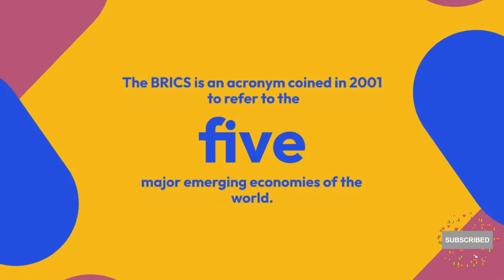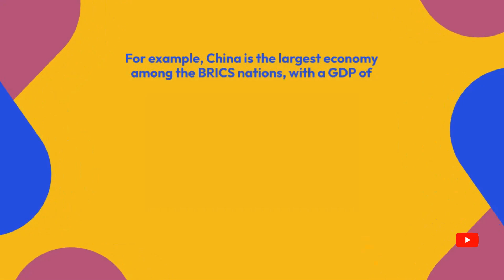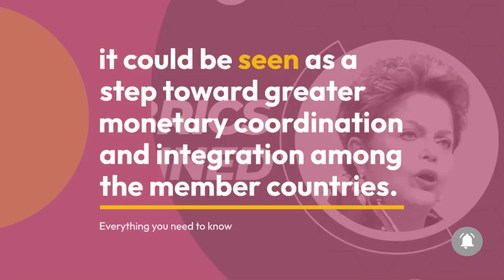BRICS CBDC CURRENCY BACKED BY GOLD upsc ? BRICS Nations To Issue NEW Currency BACKED BY GOLD ias ?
BRICS CBDC CURRENCY BACKED BY GOLD upsc ? BRICS Nations To Issue NEW Currency BACKED BY GOLD ias ? BY @KUDOSKUBER .

Are you curious about the latest development in the world of digital currencies? Well, you're in the right place because we have some exciting news for you! The BRICS nations - Brazil, Russia, India, China, and South Africa - have might going to be announced the creation of a new digital currency called CBDC (Central Bank Digital Currency), and it's going to be backed by gold!

Yes, you heard that right! The new CBDC will be backed by gold, which means that its value will be directly linked to the price of gold. This is a significant departure from traditional currencies that are not backed by any tangible assets.

So, why are the BRICS nations creating this new digital currency? Well, one of the main reasons is to reduce their dependence on the US dollar, which has been the dominant global reserve currency for decades. By creating their own digital currency, the BRICS nations can conduct international transactions without relying on the US dollar, which could potentially reduce the risk of financial instability caused by currency fluctuations.

The new CBDC will also have other benefits, such as faster and cheaper cross-border transactions, increased financial inclusion, and improved transparency in financial transactions. Additionally, the use of blockchain technology will ensure that transactions are secure and tamper-proof.

But what about the gold backing? Well, gold has been used as a store of value for thousands of years, and its value has remained relatively stable over time. By backing the CBDC with gold, the BRICS nations are ensuring that the new digital currency has a stable and predictable value, which could make it more attractive to investors and users.

In conclusion, the creation of a new CBDC backed by gold is a significant development in the world of digital currencies. It has the potential to reduce the dominance of the US dollar and increase financial inclusion and transparency. So, if you want to stay updated on the latest developments in the world of digital currencies, don't forget to subscribe to our channel and hit the notification bell to never miss a video!

BRIC Coin is the firstever unique B2B Marketplace created for International Business which is operated by Blockchain Technology. BRIC Coin will be utilised as a base currency in this.

What is BRICS coins?
What is the note on BRICS?
What does BRICS logo mean?
How to invest in BRICS currency?
What is the BRICS new currency?
Will BRICS have currency?
What is BRICS country?
Why is it called BRICS?
Why is BRICS used?
How much is BRICS currency in rupees?
Can I buy BRICS?
Who is the founder of BRICS bank?
How much is BRICS coin in USD?
Who are the members of BRICS currency?
Which is the first BRICS?
What is India's Currncy?
Is BRICS a luxury?
When did India join BRICS?
Is India a member of BRICS?
Where is the headquarter of BRICS?
What is the role of India in BRICS?
What are the three pillars of BRICS?
Why is BRICS important to India?
Who many dollars in india?
Is rupee a world currency?
In which country 1 rupee is equal to?
How much is 1 lakh?
Which currency is highest in the world?
What is the GDP of BRICS?
What is the GDP of the BRICS?
Why did China join BRICS?

BRICS ,CBDC, CURRENCY , GOLD ,upsc , BRICS Nations , NEW Currency , ias,Y @KUDOSKUBER ,